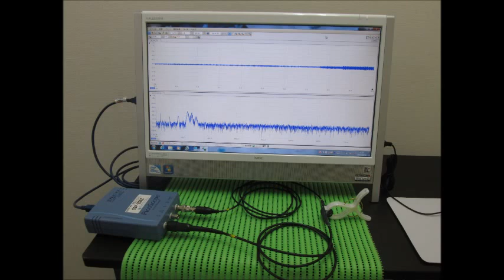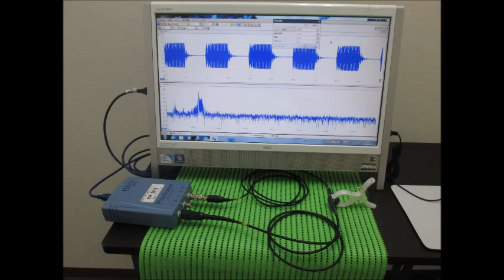スライドショー 超音波‹発振・測定・解析›（超音波テスター）